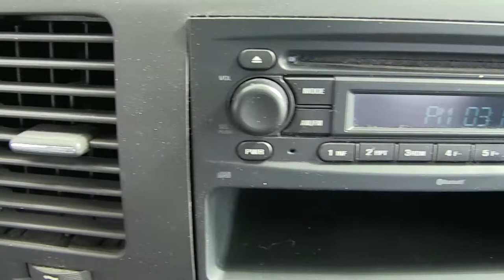Chevrolet / Silverado 1500 / 2012/ G170498